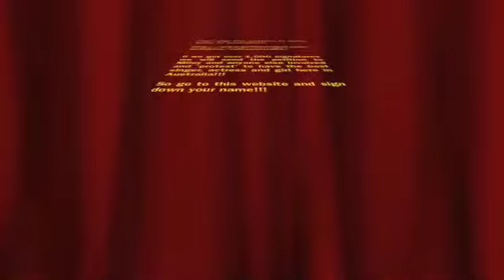Help Bring Miley To Australia!!!!!!!!!!!!!!!!!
Everyone help to bring Miley to Australia by signing this petition!

we all need our favourite superstar over here!

so leave u r signature and bring miley to aus!